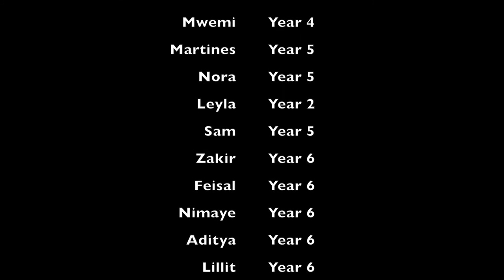An Introduction to PYP at BMIS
Student and staff perspectives on the Primary Years Programme at Bishop Mackenzie International School